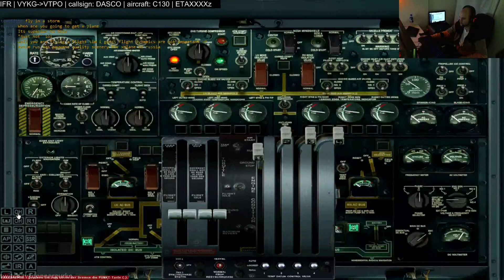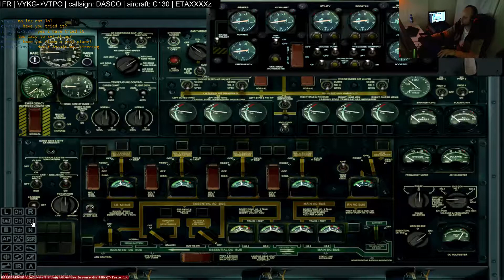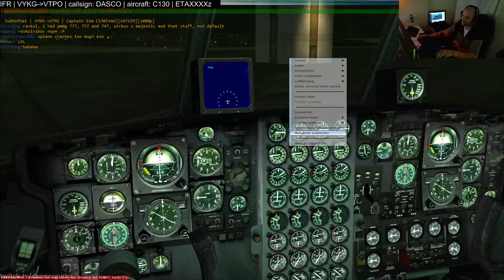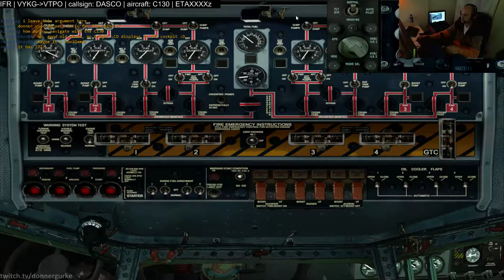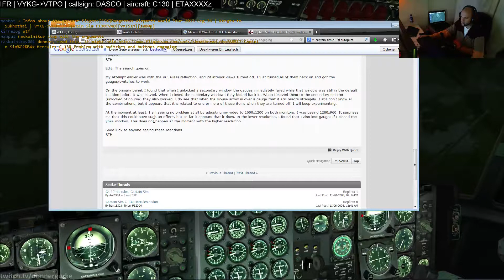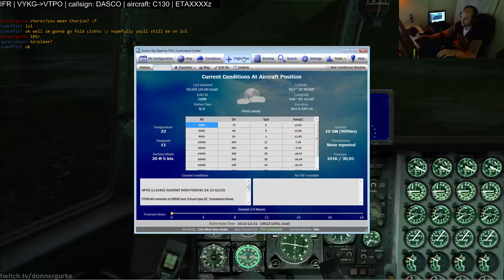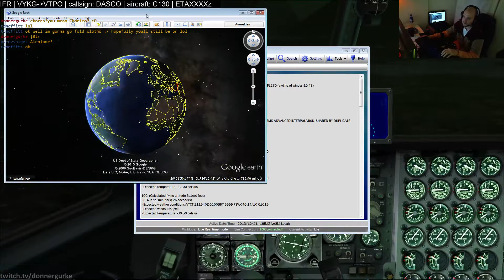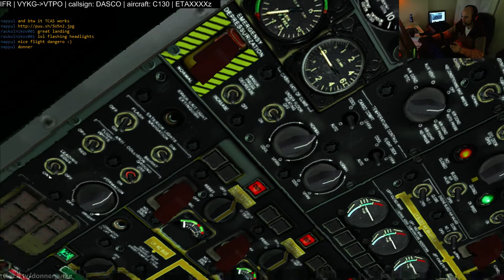Dangerous Airports World Tour 2013 Leg 26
Kengtu to Sukhothai | VYKG-VTPO | Captain Sim C130